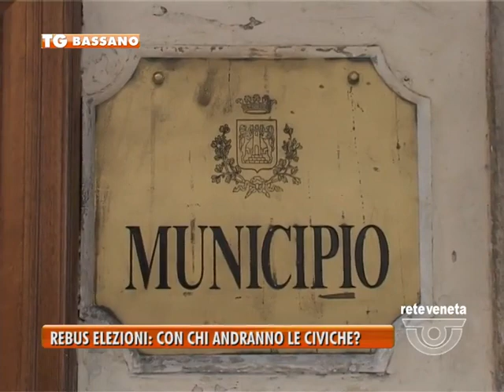12/02/2014-BASSANO, REBUS ELEZIONI: CON CHI ANDRANNO LE CIVICHE?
BASSANO TG-mercoledì 12 febbraio 2014) - BASSANO, REBUS ELEZIONI: CON CHI ANDRANNO LE CIVICHE?